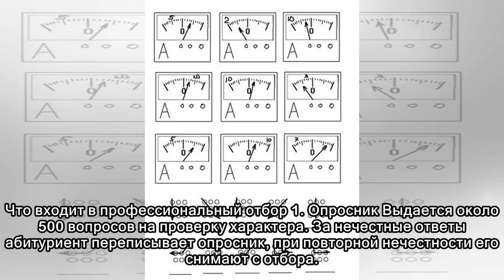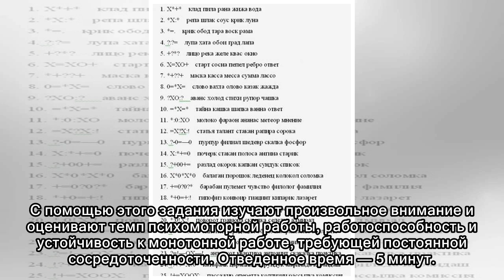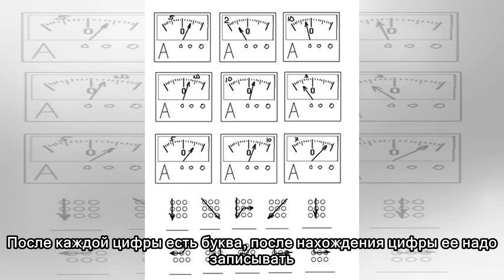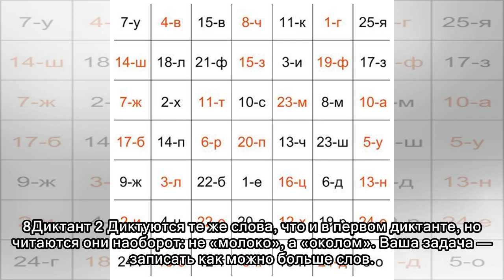Тест: сможете ли вы поступить в летное училище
Пользователь Pikabu под ником urefremov рассказал о своем поступлении в летный институт: какие задания дают абитуриентам на профессиональном отборе и как к нему подготовиться. Источник: Pikabu Поступл...